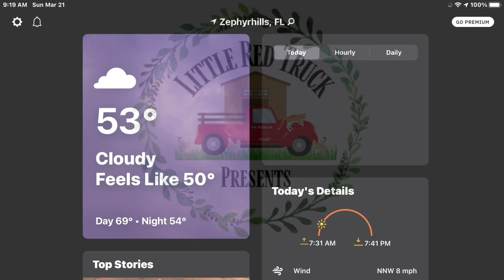March 21st, 2021 - My Day in 123 Seconds - Extended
Weather Watching
Burning Yard Debris
Lunch
Chores
Yard Flowers
Mister 🐈
Nasty Moth caterpillars
Critters
Dinner
Washing Michael’s car
Chicklettes
Miss Gracie has a walk around the yard
She’s feeling much better